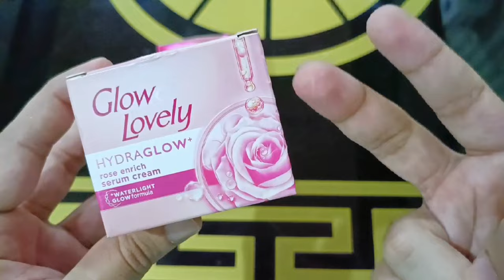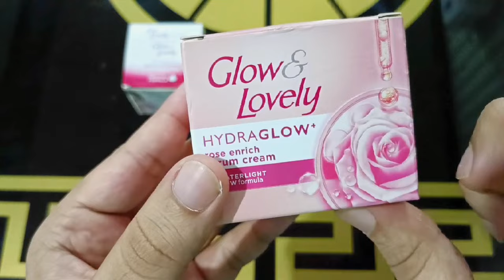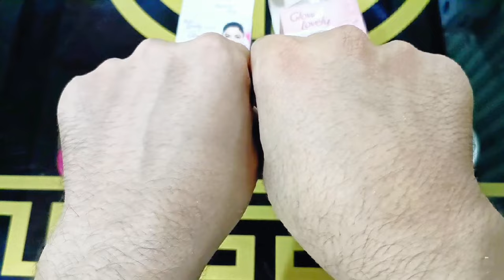Glow and Lovely hydra glow review | New Fair & Lovely Cream for Skin Whitening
Your Queries and my video topic is 👇👇
Glow & Lovely hydraglow Rose Enrich Serum Cream
Glow And Lovely Hydra glow serum cream
New Fair and Lovely Cream for Fairness
Skin Whitening Day Cream & Night Cream
Fair & Lovely Cream for Glowing Skin